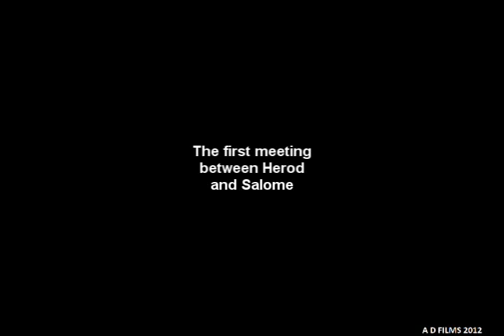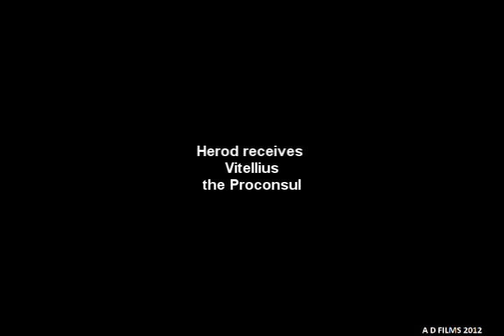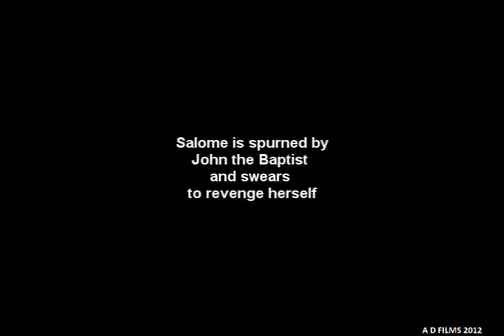‘Salomé’ with Vittoria Lepanto as Salome and Achille Vitti as John the Baptist (1910)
This early film version of ‘Salomé’, adapted from Oscar Wilde’s play, was produced in Rome in 1910 by Film d'Arte Italiana. It was directed by Ugo Salena and stars Vittoria Lepanto as Salome and Achille Vitti as John the Baptist.

What immediately appealed to me was the film’s visual approach – that is, a series of tableaux based on academic history of the period. It very much reminded me of what I used to see in the great big volumes of Victorian and Edwardian paintings my grandmother would show me when I was perhaps six or sever years old.

What is technically extraordinary is that each frame was hand-tinted to give the impression of colour film. A truly monumental undertaking.

I’m not sure the dance of the seven veils is one of the high points in the history of dance performance but it’s adequate to it’s purpose in this film.

The other famous film adaptation of the period of Oscar Wilde’s play was ‘Salomé of 1923). Directed by Charles Bryant, it and starred Alla Nazimova, who produced and appeared with Rudolph Valentino in ‘Camille’ (1921).